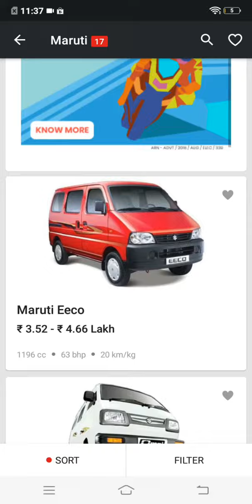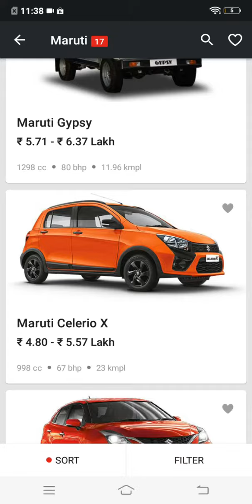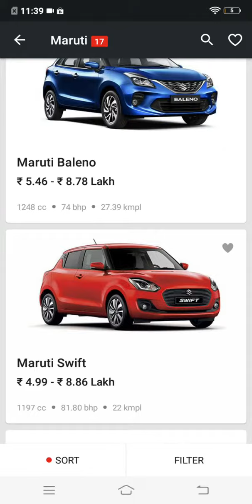All MARUTI SUZUKI cars with price and specifications in India.